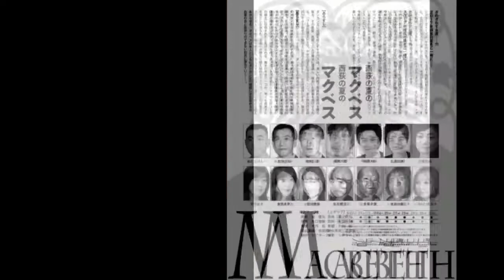The Asakusa チャンネル2時に夢中！！ 2017年8月21日放送分